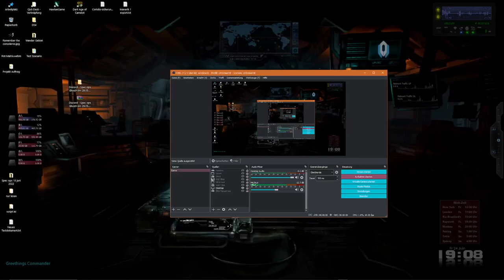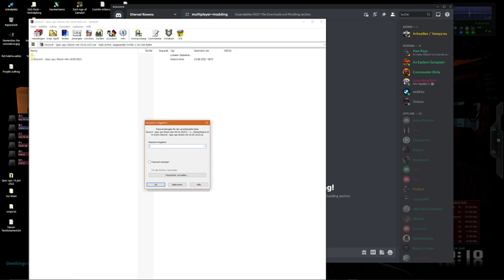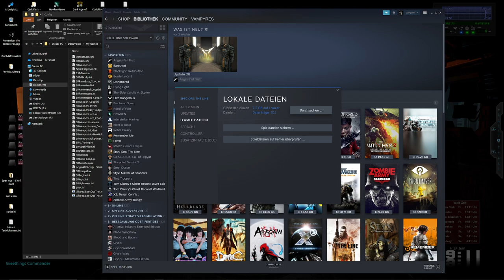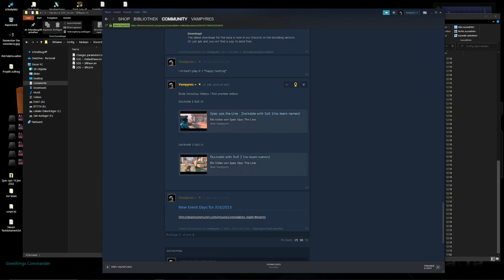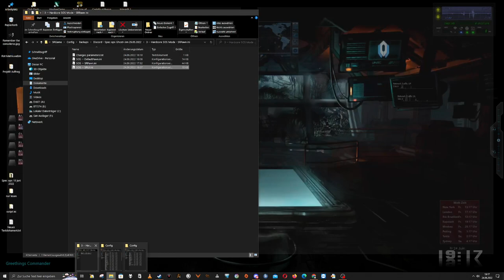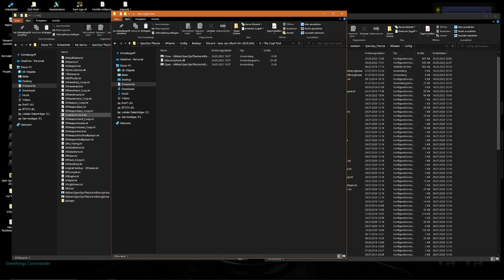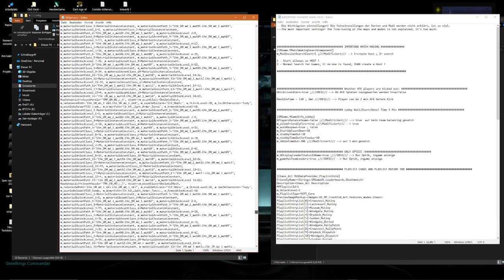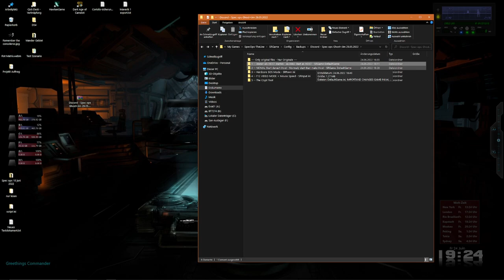Spec Ops the Line - Multiplayer MOD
Downloading and How to the Expendabls HOST and Ghost + Jim Head modifikations.

for the 10th year, we releas the Mod.
IT IS NOT FOR CHEATING !!!

If you want Cheats, go and search some other games. Or you can a bit play with yourself.